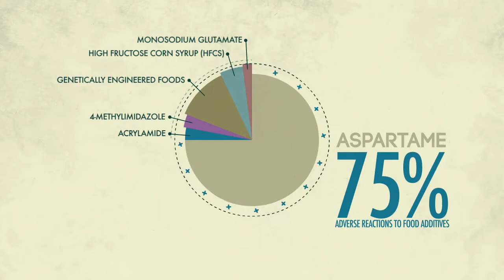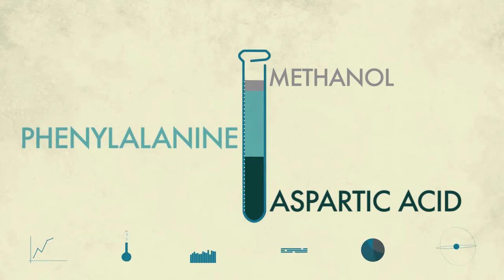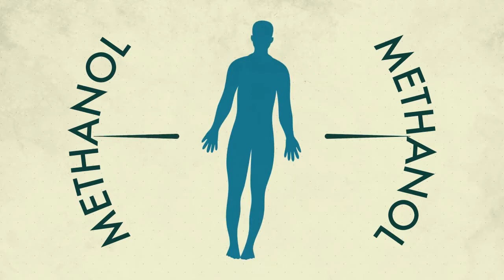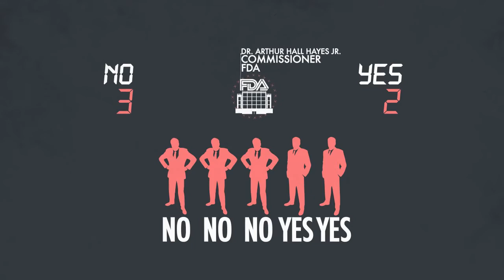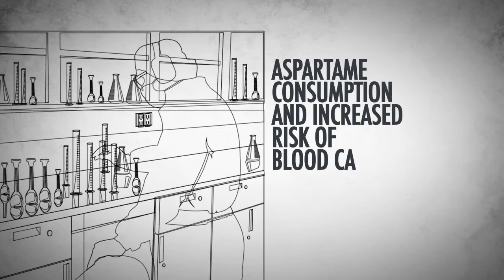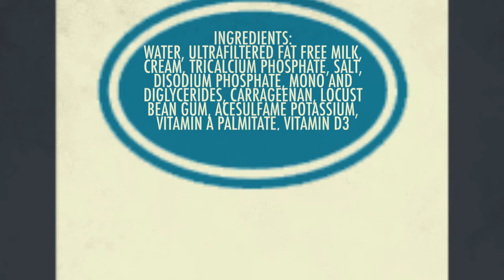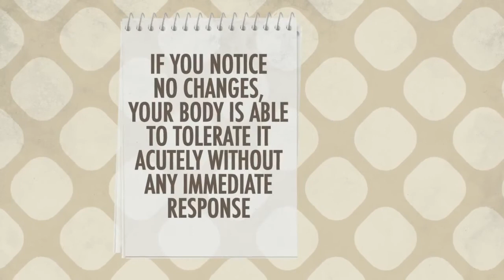▶ Aspartame The Bitter Truth Behind This Toxic Sweetener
Watch this special video about aspartame and discover the truth behind this toxic artificial sweetener. You may even be surprised how it affects your overall health.